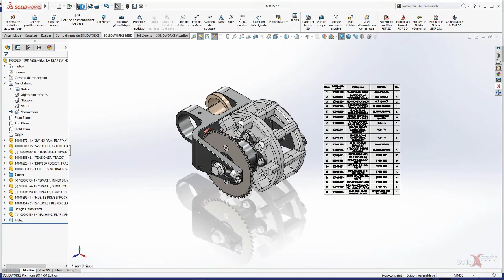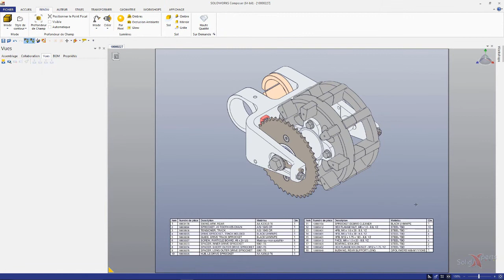SOLIDWORKS Composer - Importation de la nomenclature - Fév 2018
Appréciez une des nouveautés du "Service Pack 3" de SOLIDWORKS Composer, vous pouvez dès maintenant importer des textures SOLIDWORKS à l'intérieur de Composer!